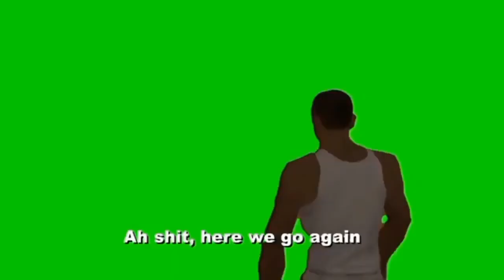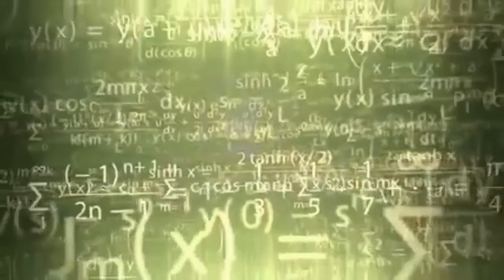KOLEKSI GREENSCREEN YANG SERING DIPAKAI YOUTUBER GAMING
Cara mendownload 🎬

1. Salin tautan video ini dengan cara klik tombol bagikan lalu pilih opsi salin tautan

2. Buka browser anda (disarankan menggunakan google chrome)

4. Pastekan link YouTube yang telah anda salin tadi

5. Lakukan sesuai yg diarahkan

6. Langkah terakhir download video

7. Jangan lupa dukung Chanel ini 📣